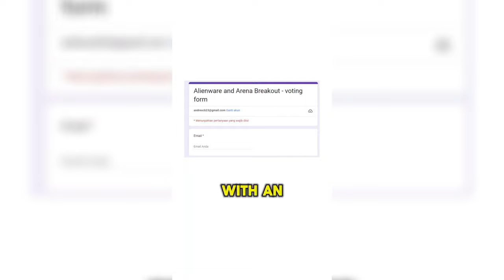Cooked by rats with My GUARD🫵🏻😭 | Duo TV Station With @RanbaOfficial | ARENA BREAKOUT.EXE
Funniest and most intense moments in Arena Breakout.exe. Join me as I tackle challenges and hilarious situations that will have you laughing out loud!If you enjoyed this video, make sure to subscribe, like, and share so you don’t miss out on more exciting content!